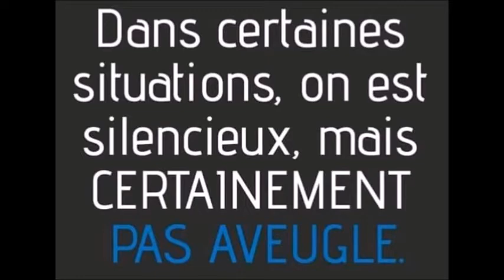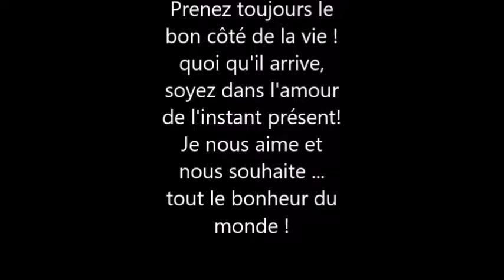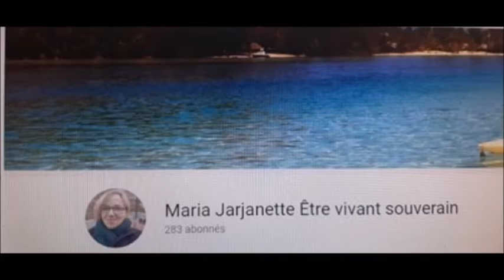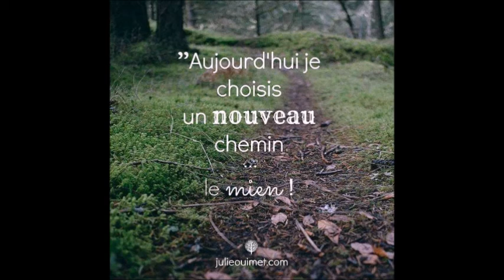on arrête le jeu#..... je fais le ménage !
Déroulez ...